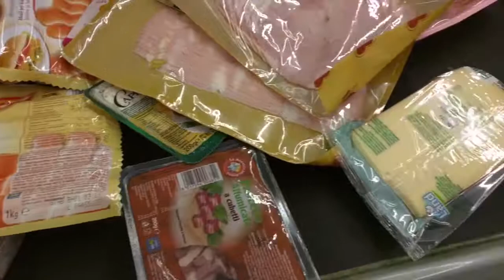[My Mother Is A Narcissist] Day Nineteen Tomb Lackers 9.2.16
Reupload of Day 1 of 30 days of italian Ginger, which became 21 in the end, and were supposed to be a documentation of my Mother's hoarding and diabetes issues and how to help sort them. It is actually the observing way of the "documentary" that instead made me realise through the help of other people's eyes that my mother has Narcissistic Personality Disorder and abused me emotionally (and molested me sexually) for my entire life, shaming me and trying to keep me silent with the excuse of not "airing dirty laundry in public" or "no good daughter shit-talks her mother, what will people think of you doing that". What hit me when emotionally threatened that way was "I have no problem documenting anything I do or say cause I don't have any cognitive dissonance and if you do something surely you can take the responsibility to stand up for your ideas and actions in front of people. If you can't it means you know hat you do is wrong and you have something to hide. And turns out she did have a lot to hide.

In case you are concerned about me please don't be, this was filmed what is now almost 2 years ago and I have now gone No Contact / Very Low Contact.